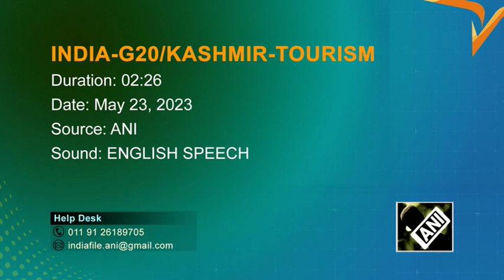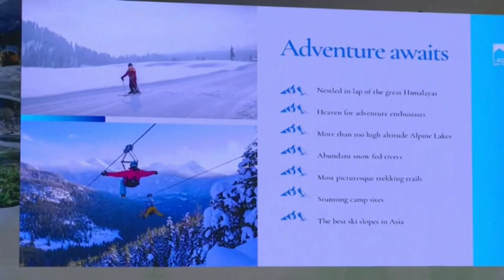G20 delegates explore tourism opportunities in Kashmir